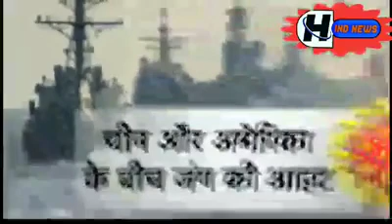AMERICA NE KAHA BHARAT KA SATH DENGE AGAR CHINA K SATH WAR HUYI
America on china